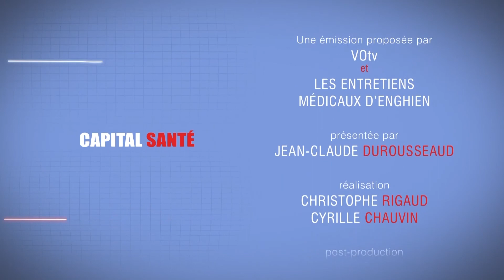Capital santé - Le cancer chez les enfants